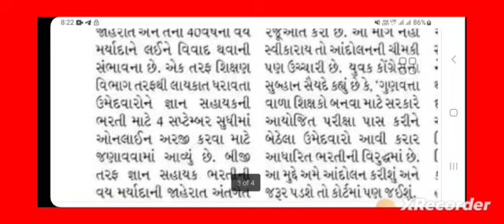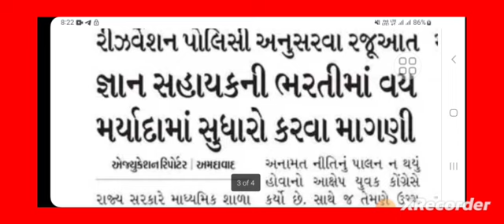gyan sahayak bharti new update today- જ્ઞાન સહાયક માટે નવો એક વિરોધ /gyan sahayak bharti cancel